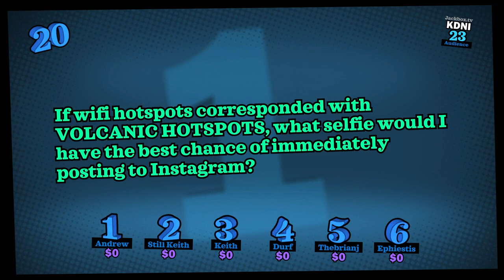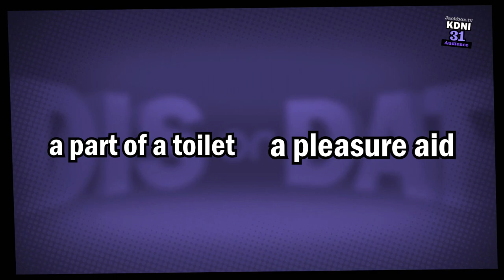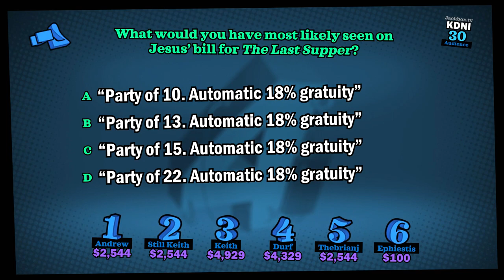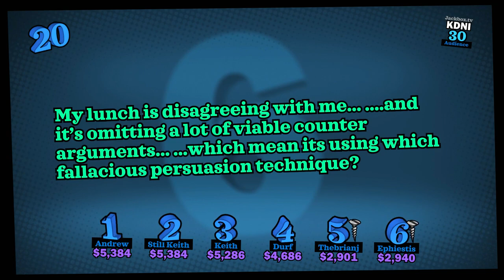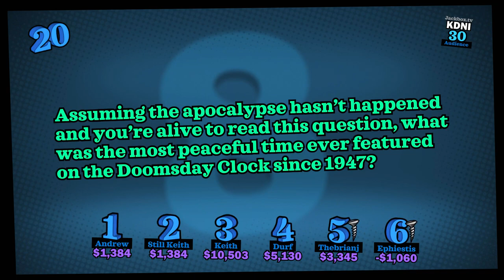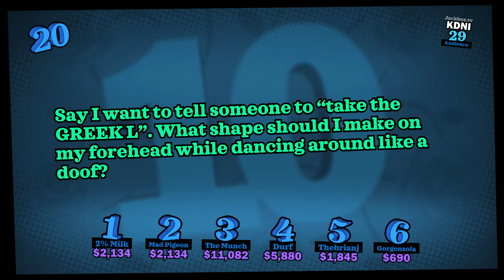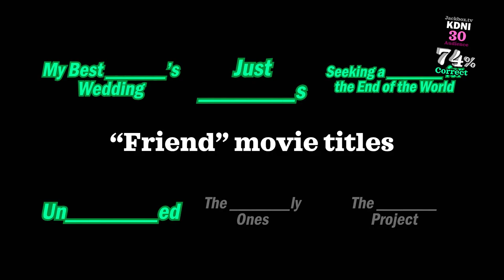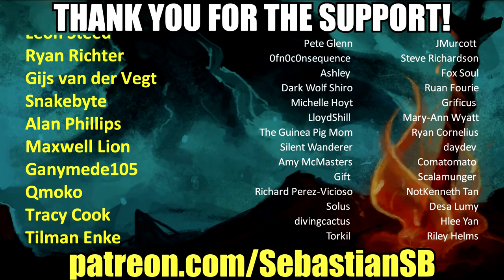Let's Play The Jackbox Party Pack 5 Part 1 - You Don't Know Jack: I Don't Trust Facts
Game Description:

It’s the biggest Party Pack yet with five party-saving new games!

1) The pop-culture trivia mash-up YOU DON’T KNOW JACK: Full Stream (1-8 players). The classic returns, full of wild new surprises.

2) The what-if game Split the Room (3-8 Players). Create strange and divisive hypothetical situations.

3) The lyric-writing game Mad Verse City (3-8 players). Channel your inner MC as a rap battling robot.

4) The competitive drawing game Patently Stupid (3-8 players). Create odd inventions to solve bizarre problems.

5) The deadliest game show in the Crab Nebula, Zeeple Dome (1-6 players)! Fling yourself at bloodthirsty aliens to win millions of Zubabucks!

NOTE: The Jackbox Party Pack 5 is in English only.

NOTE: The game is local multiplayer but can be enjoyed over streams with remote players.